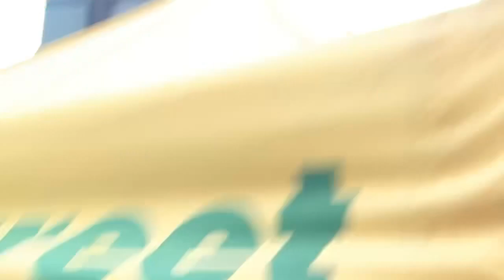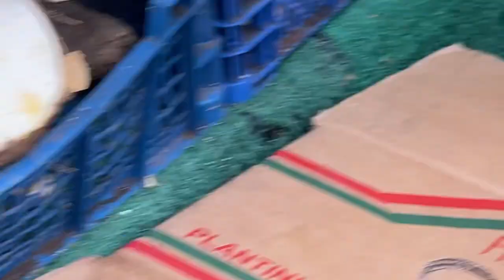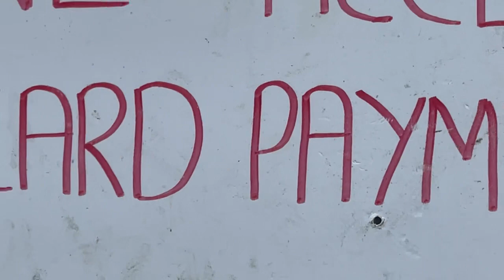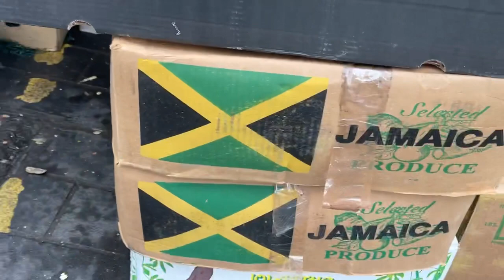Jamaica Chef! food shopping. Caribbean food shopping IN UK!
Memberships links
Thanks You So Much !!

WELCOME TO MY COOKING SHOW
 Join